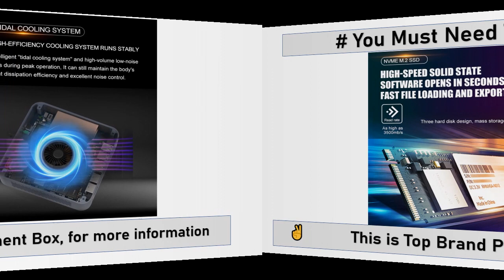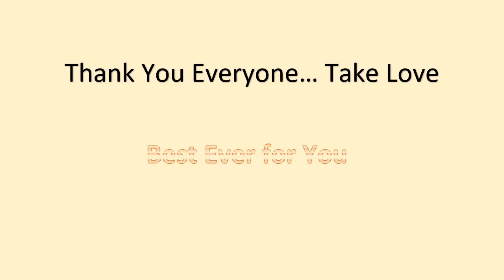MOREFINE S500+ Gaming Mini PC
MOREFINE S500+ Mini PC AMD Ryzen 9 5900HX 7 WIFI6 2*3200MHz DDR4 2*M.2 NVMe SSD 2.5G LAN Gaming Desktop Computer 3x4K HD Display